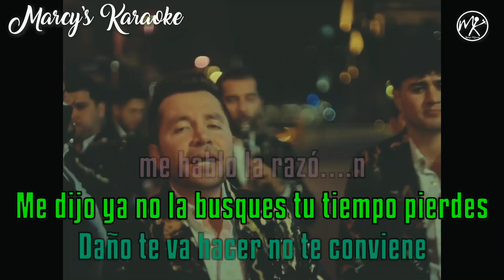La Adictiva - 1500 Pedas (Versión Karaoke)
Te gusta esta rolita y quieres la copia completa de este karaoke?